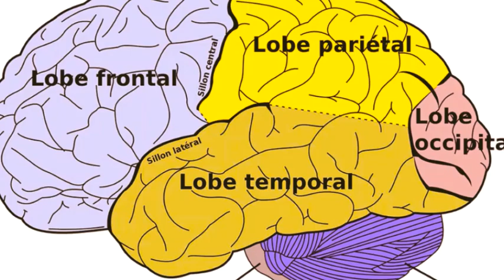Entretien de Dr BARAK BOUKAR sur la fièvre typhoide à la radio Tchad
l'émission Radio Santé  de la RNT du 1er septembre 2017 portant sur la fièvre typhoide